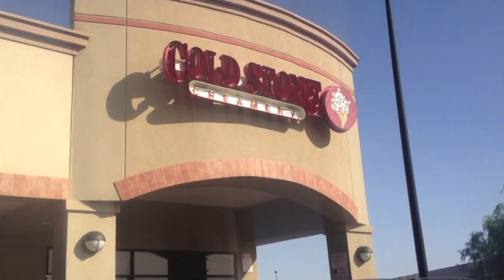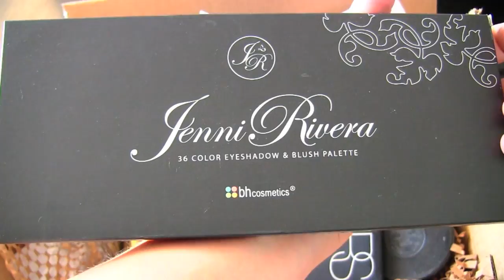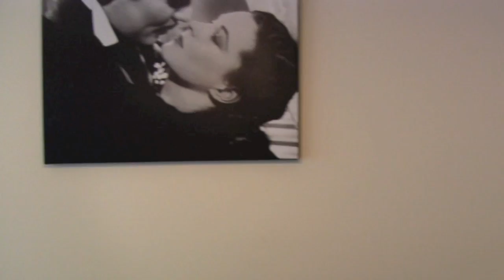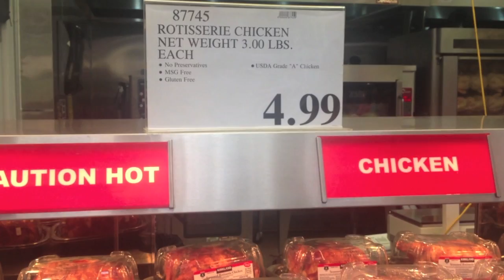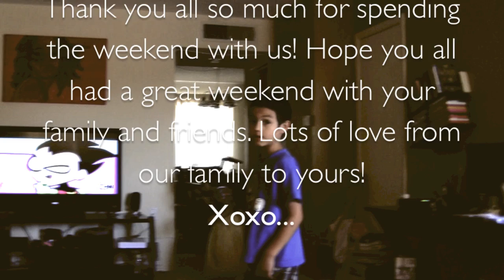Fam Bam VLOG! Date night and shopping.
❤ Look here for the goods!❤

What camera I use: Canon Vixia HFM4O HD

What editing program I use: iMovie 11'